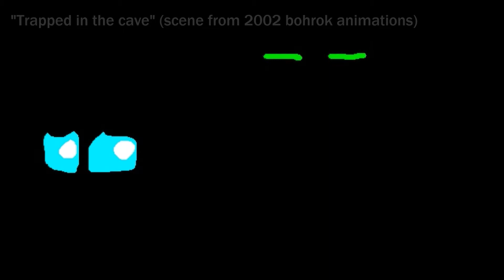Bionicle Animation Reel: 2016-2017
Dates of which these were animated:
1. 6/17/2016
2. 6/1/2016
3. 6/13/2016
4. 3/31/2016
5. 3/31/2016
6. 4/20/2017
7. 4/5/2017
8. 5/10/2017
9. 5/18/2017
10. 3/2/2017
11. 1/2/2017

And yes, I did stick a few Undertale ones in here, so the title could be seen as misleading. Fite meh.

Music composed by me on FL Studio.